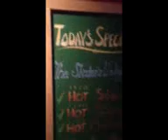Christmas in NYC Macy's Santa Land